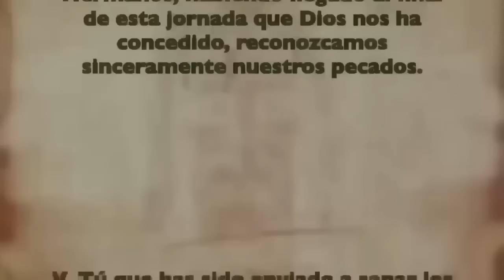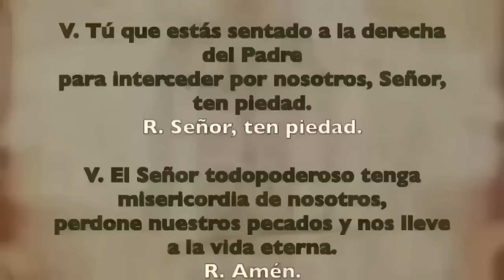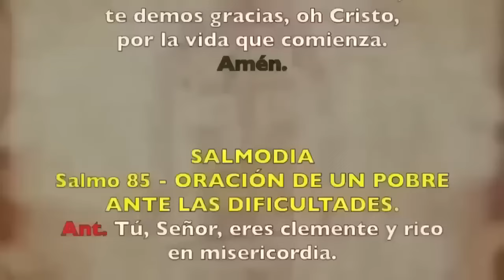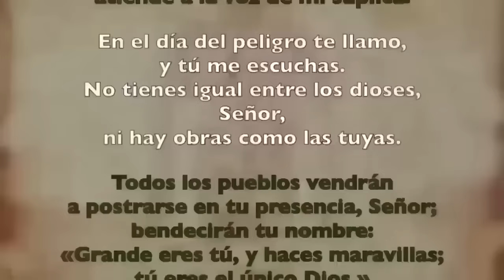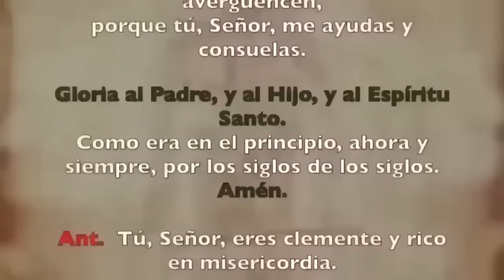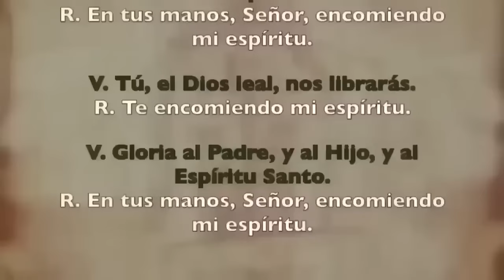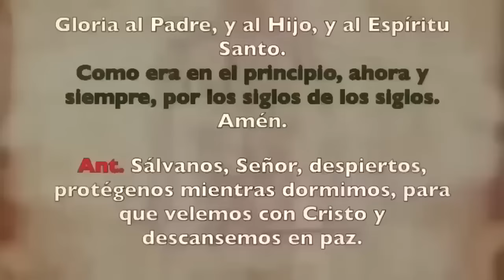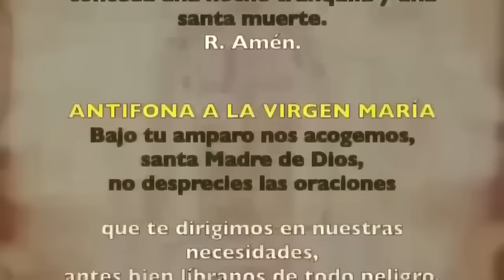Oración de la noche (Completas), LUNES 27 MAYO 2024, | VII SEMANA DE TIEMPO ORDINARIO